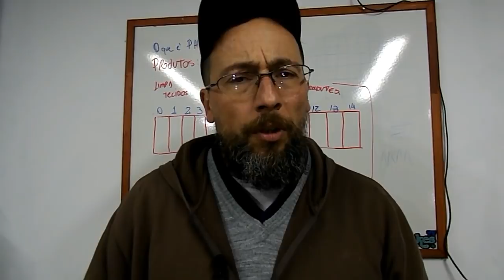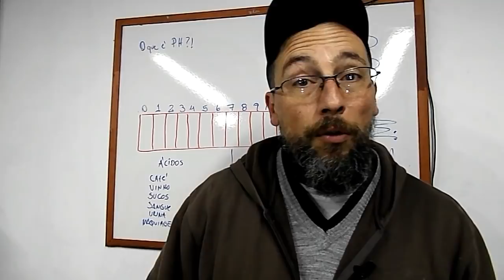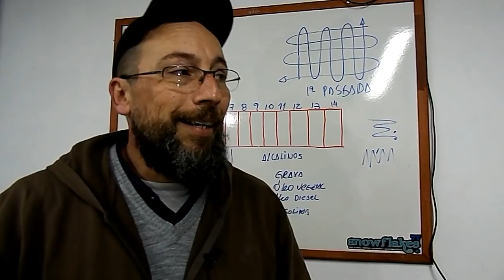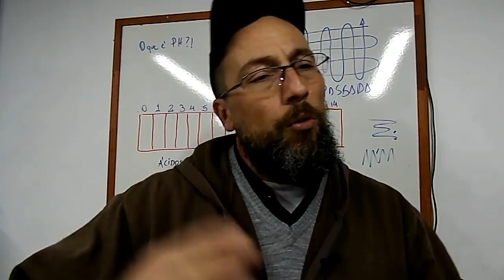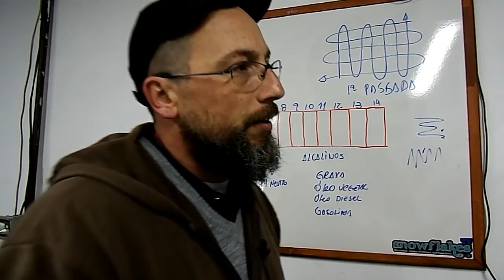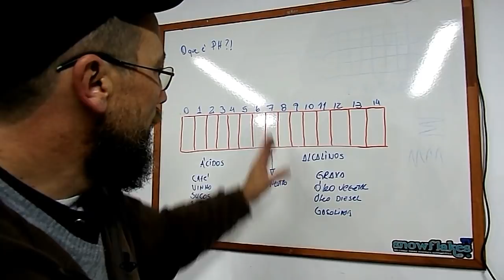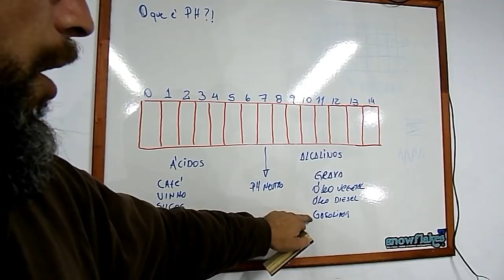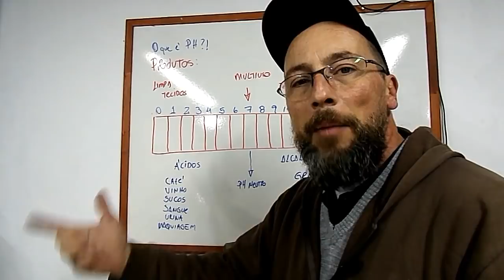Conheça o SEGREDO do PH! ÁCIDOS ou ALCALINOS?!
Como usar a tabela de PH a seu favor. Nas limpeza do dia a dia qual o produto usar.

*SBRIO
Quer comprar no MAIOR SITE DE PRODUTOS AUTOMOTIVOS?
ACESSE AGORA!

Toy for Boys
Depto comercial fone: 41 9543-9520
Accurato Soluções em Higiene
Faça parte desse Grupo Nacional de Estética Automotiva!
Produtos Soft99
NewPolish Produtos para Polimento.

Meu Blog (informações, trabalhos e fotos).